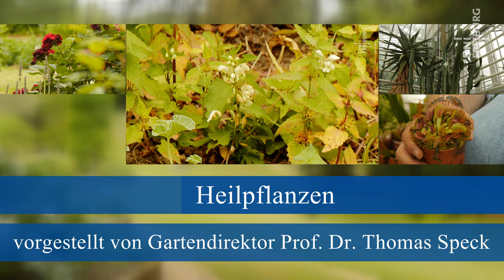02 Heilpflanzen im Botanischen Garten der Uni Freiburg - Botanischer Garten Freiburg